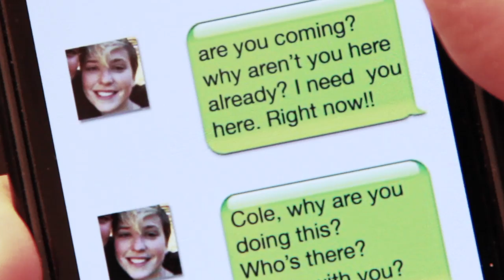Delaney Morgan - Breathe (Official Video)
Delaney Morgan -Breathe From the Album, "Running Circles"

Credits:
Written By Delaney Morgan & Paul Brighton
Produced By Paul Brighton
Mixed By Kevin Killen

Vocals, Acoustic & Electric Guitars: Delaney Morgan
Drums: Jeremy Esposito
Upright Bass: Derek Van Wormer
Keys, Horn and String Arrangements: Paul Brighton
Strings: Hafez Taghavi
Flugelhorn & Trumpet: Larry Gareau
Additional Acoustic Guitars: Franklin Enea

Video Produced & Directed by Paul Brighton
Aerial Videography by C.E.T Aviation, Joshua Vilches.
Assisted by Andrew Marsden
Location Scouting by Ellyn Vander Wyden
Actors: Clare Burke, Rob Bongiolatti
Special thanks to:
• Artist Sue Berg at Whiting Mills, Winsted Ct
• The Town of Guilford Connecticut & Chaffinch Island, Guilford.
• Nova Ren Suma, Author of the Bestseller "The Walls Around Us"
• Brooke Csuka at Algonquin
Super special thanks to the two greatest people, ever.
 Emily Arnold & Timothy Forry

Lyrics: Breathe
By Delaney Morgan & Paul Enea

I never wanted to break
But I can bend so far till this heart just won’t take
And I’d been down so low, I couldn’t see anymore,
where’s the way?
And the man I’d become, I’d seen him coming undone
as she drove, right away, right away

Now I can breathe, again
All the words that you said they get lost and I’m drifting
I think it’s finally time that I get back to living

No I never thought I would see
See the eyes of a stranger in the mirror staring back at me
There was a time that I knew all my feelings were true, faithfully
Oh, but the man I’d become I’d seen him coming undone

As she drove, right away
Well I saw the sun break through the gray

I think it’s finally time that I get back, I get back

Associated links: "Justin Bieber - Love Yourself (Cover by Delaney Morgan" "Amy Ray" "What We Got" "Breathe Delaney Morgan"
Other Videos By Delaney Morgan: